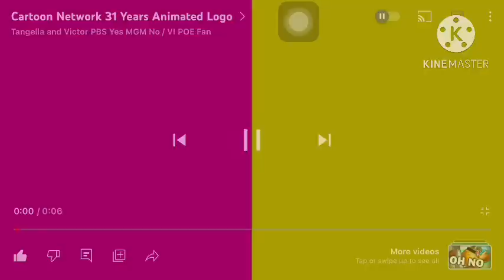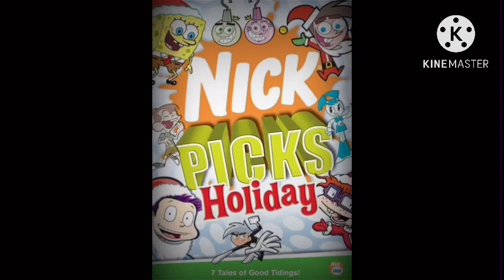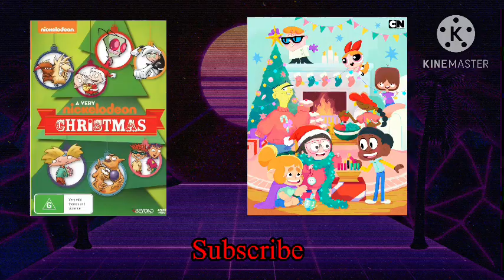Cartoon Network/Nickelodeon Christmas 🎄 Specials KDA musical//Cartoon Network/Nickelodeon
Hey guys here’s some Christmas 🎅 special of cartoons

Cartoon Network

unikitty

Regular show

Nickelodeon

Fanboy  and chum chum

CatDog

Breadwinners

Robot and monster

CatDog the angry beavers robot and monster
Rocko’s modern life fanboy and chum chum belong to @Nickelodeon

Regular show unikitty/we bare bears belong to @cartoonnetwork